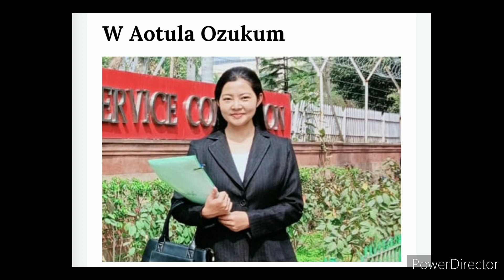NAGA CANDIDATE CRACK UPSC EXAM 2023 || NL TV|| Hornbilltv.